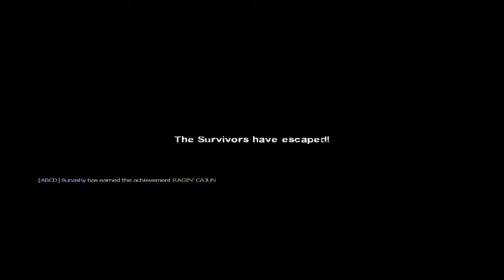Let's Play Left 4 Dead 2: Swamp Fever (4/4):The Plantation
They just don't make zombies like they used to anymore